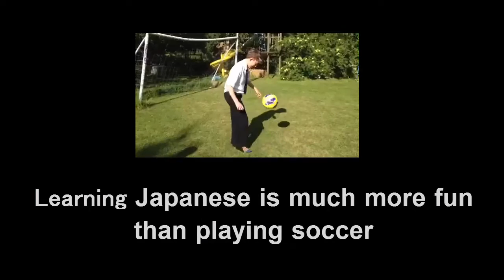Unit 2 p36 days of the month － by Hockerill Year 9 students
Japanese Language Educational Video Tutorials copyrighted to Anne Rajakumar with the support of the Japan Foundation.